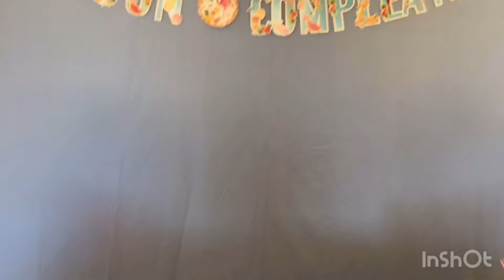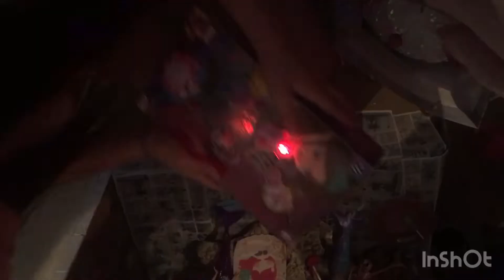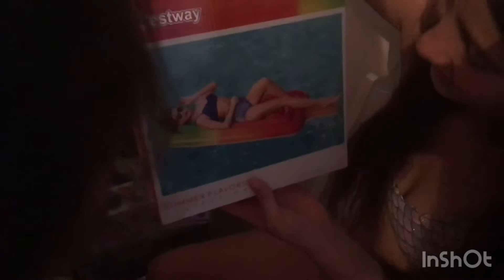ORGANIZANDO O ANIVERSÁRIO DE 11 ANOS DA MINHA CUNHADA (TROPICAL)🌞🏖🧜‍♀️